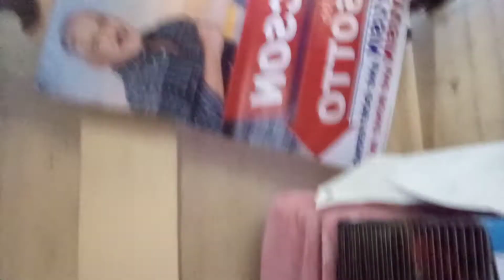Feeding regimen for 21 days keep 🐓